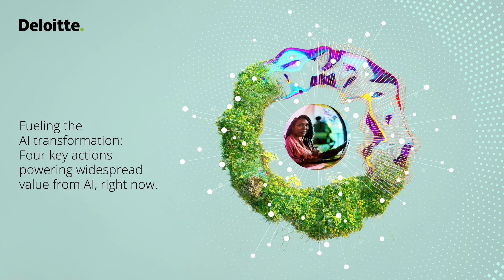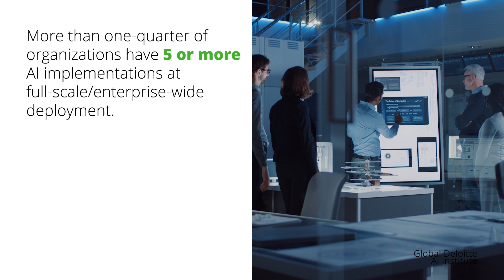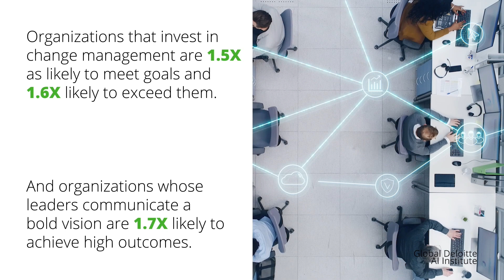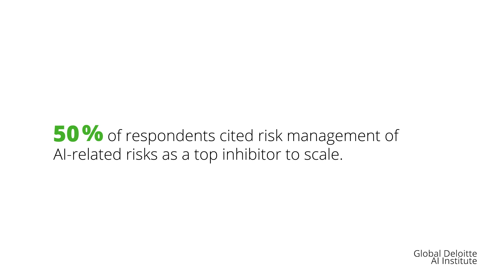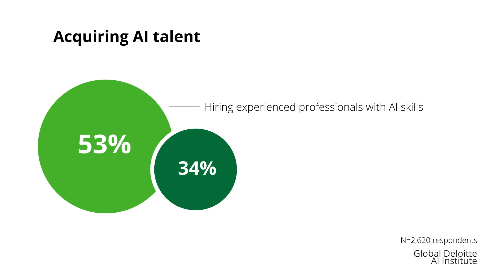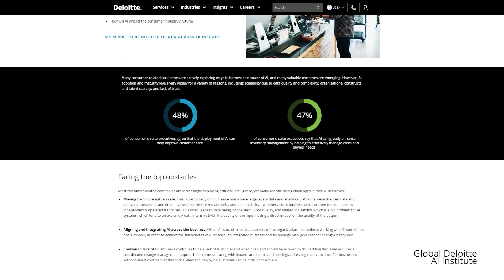Key findings from the State of AI in the Enterprise, 5th Edition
Since 2017, Deloitte has tracked the ways businesses use AI and reported the results in our annual State of AI in the Enterprise surveys. Our fifth annual report reveals that nearly all business leaders see AI as critical to success in the coming years. Find out what Al-fueled organizations are doing differently to achieve success and gain competitive advantage.